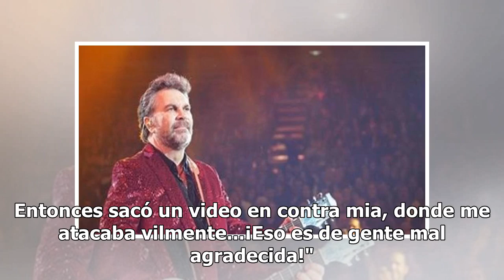Exalcalde de Mazatlán explota en contra de un "recodito"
Fernando Pucheta, exalcalde de Mazatlán, explota en contra de un integrante de Los Recoditos,  por la actitud que un día tomó en contra de él al no darle un permiso que le requería. Es a través del programa "Pucheta, una mano amiga", que lo hace público. Foto: captura de pantalla Fernando Pucheta co...